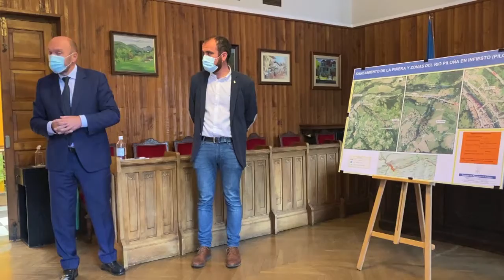El vicepresidente Juan Cofiño en Piloña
El vicepresidente del Principado de Asturias, Juan Cofiño visitó Piloña, donde  se desarrollan obras de saneamiento en las localidades de Infiesto, Valle y La Piñera. Una inversión de 551.633 euros